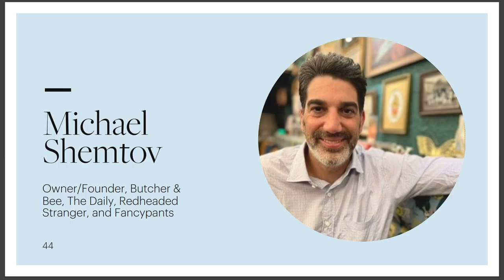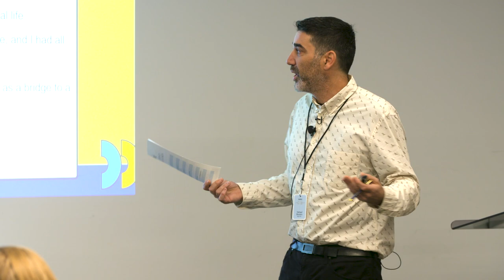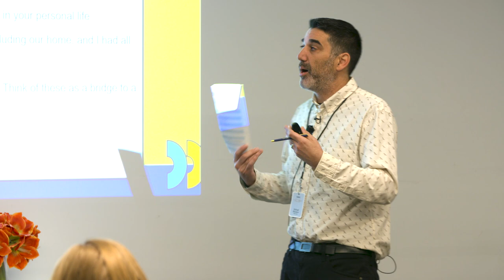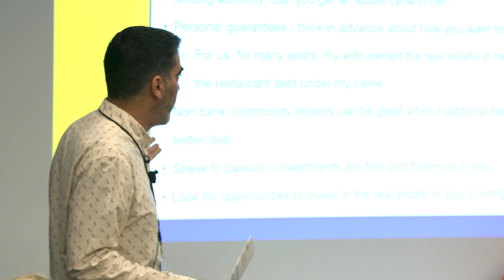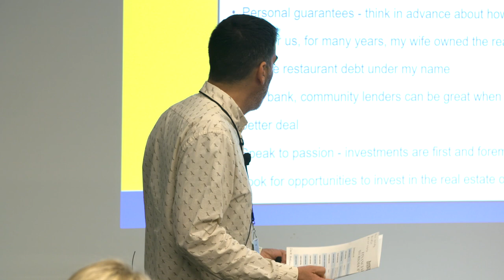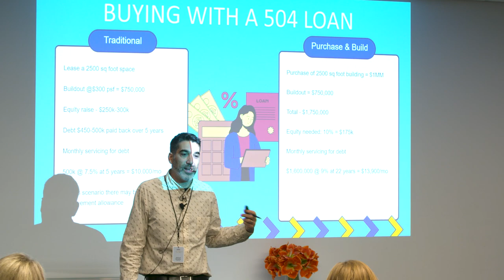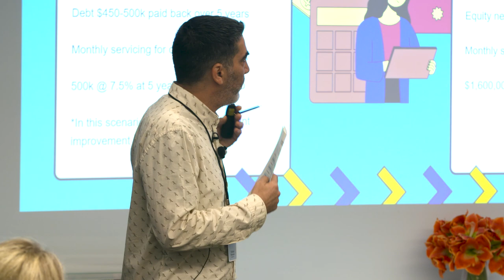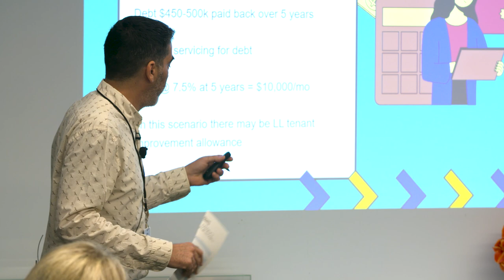Identifying Funding Sources with Michael Shemtov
JBF Financial Literacy Workshop for Women Hosted by CohnReznick